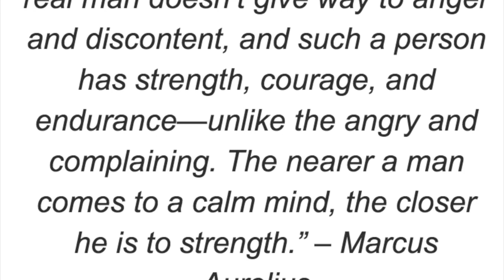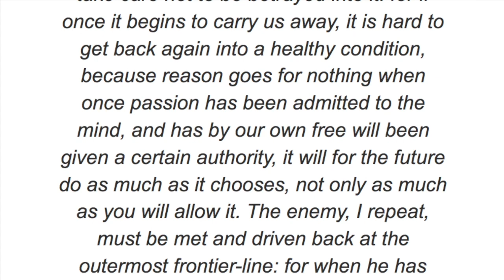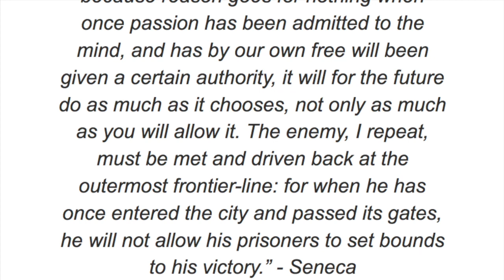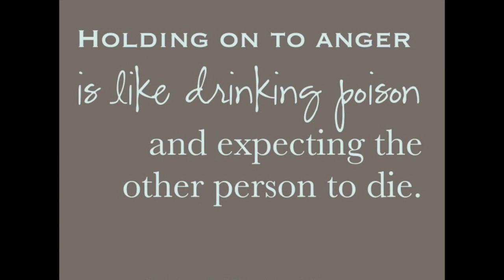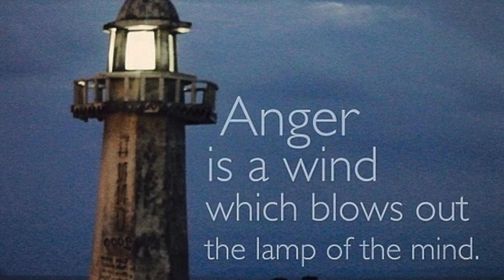How to Never Get Angry With Stoicism (A Stoic Response to Anger)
▸ [FREE] 🔥Learn The Secret Method That Marcus Aurelius and Bill Gates Used To Reach Goals Faster, Increase Energy and Decrease Stress

“Keep this thought handy when you feel a fit of rage coming on—it isn’t manly to be enraged. Rather, gentleness and civility are more human, and therefore manlier. A real man doesn’t give way to anger and discontent, and such a person has strength, courage, and endurance—unlike the angry and complaining. The nearer a man comes to a calm mind, the closer he is to strength.” – Marcus Aurelius

In this video I talk about anger stoicism and the stoic response to anger. Simple Stoicism mentions Epictetus anger, Seneca anger and Marcus Aurelius anger. The Stoics reveal how to stop getting angry stoicism. It is a similar concept to how to stay calm stoicism and how to stop anger with stoicism.

There are a many things that happen every day that could enrage you. Your bus could be late. Your car might not start. Maybe there is traffic. Nowadays you might get angry because you only got 2 inches of cream  on your Starbucks coffee when you asked for 3. Whatever it is, it leaves you stressed, annoyed and unable to think clearly. When you have cooled down you brush it off and tell yourself it is natural to get angry.

However, just because it is natural, doesn’t mean that it is good. Anger is a temporary madness. Marcus Aurelius constantly reminded himself how much more harmful the consequences of anger are compared to the circumstances that caused the anger. Having an attitude like this will make it much easier to be unwaveringly calm.

It is psychologically proven that yelling gives you a sense of relief for a second but that isn’t what is important - what is important is whether the problem is fixed. Arguing with a rude person doesn’t fix anything it just gives them a second chance to be more rude. Being passive aggressive to a late bus driver will not get you to your location faster, he/she will simply dislike you.

Seneca tells us us to:
“reject straightway the first incentives to anger, to resist its very beginnings, and to take care not to be betrayed into it: for if once it begins to carry us away, it is hard to get back again into a healthy condition, because reason goes for nothing when once passion has been admitted to the mind, and has by our own free will been given a certain authority, it will for the future do as much as it chooses, not only as much as you will allow it. The enemy, I repeat, must be met and driven back at the outermost frontier-line: for when he has once entered the city and passed its gates, he will not allow his prisoners to set bounds to his victory.” - Seneca

Epictetus reminds us that our feelings are choices:

"Men are disturbed not by things, but by the view which they take of them." - Epictetus

You can choose anger over calm; you can choose fear over courage; you can choose misery over joy. It is within your power to change your emotions. Cognitive Behavioural Therapy is a modern psychological therapy based upon this premise. CBT looks at the links between our thoughts, emotions and behaviours. It states that past experiences affect the way we think; the way we think affects our feelings, which affects our behaviours, which affects the way we think.

CBT lets us break these cycles by letting us think differently and act differently. Both of these things have a huge effect on the way we feel. If you want to learn more about this then go here.

Every time you feel an intense emotion you must ask yourself: is this a productive emotion? Which emotion will help you change the circumstance to benefit the world the most?

You must remember the dichotomy of control stop wasting your time getting angry at things that are completely and utterly indifferent to your feelings. Stop thinking that feeling emotions at objects or situations is going to change anything. A metaphor that Ryan Holiday uses is that getting angry is like taking poison and then expecting the other person to die.

You're not helping ANYTHING by getting angry.

Every situation is made better by a cool head.

This simple idea has immense value and will challenge you time and time again throughout your life.

PS: It is important to remember that there is a different between deliberately expressions your emotions IN A CONTROLLED MANNER to make a point or motivate someone.